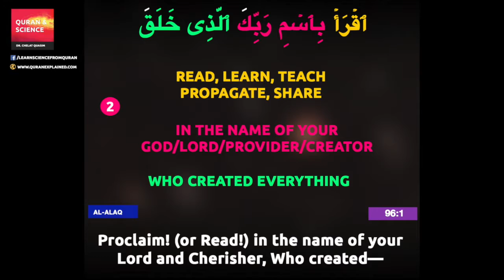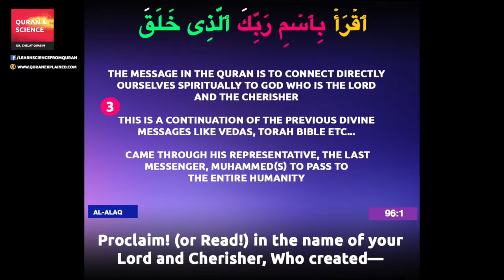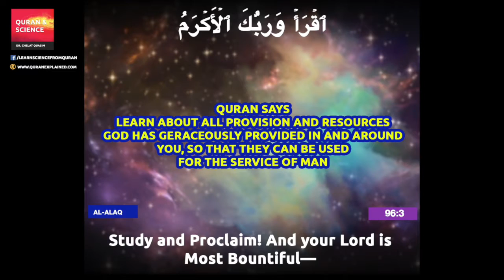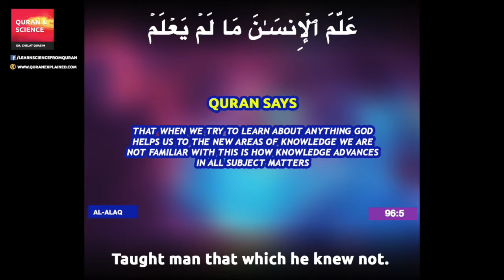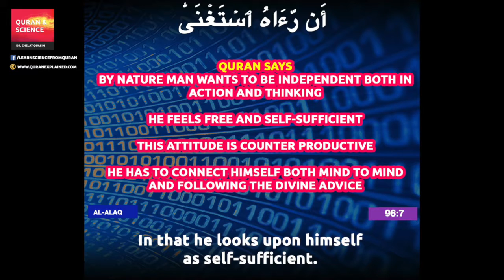Quran Translation English (Chapter 96:1 - 96:8)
Surah Al-Alaq (Chapter 96:1 - 96:8)